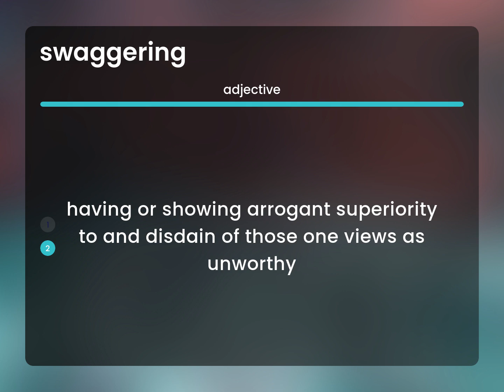Swaggering • meaning of SWAGGERING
What is SWAGGERING definition?